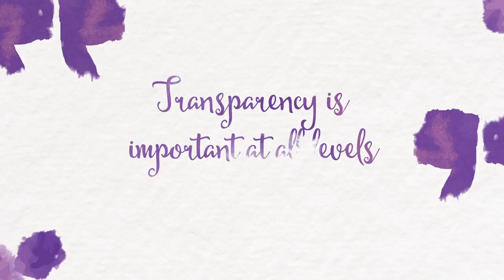2016 New York Brava Awards – Group 2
New York SmartCEO and more than 300 local business leaders celebrated at the Brava Awards on July 27, 2016 at Hudson Mercantile. The Brava Awards program celebrates high-impact female business leaders in three categories: CEOs, Executive Directors of Nonprofits, and C-suite executives. Brava award winners combine their irrepressible entrepreneurial spirit with a passion for giving back to the community, and are exemplary leaders of both their companies and their communities. SmartCEO is proud to recognize the 2016 award winners:

Winners: Wendy Nierel Bosalavage, American Leisure LLC; Kate Goodman, ATCO; Anne Bavier, Bavier Design, LLC; Bijal Jani, Esq., Bijal Jani PC; Susan Miller Viray, The Bloc; Elizabeth Slavutsky, Blue Dog Restaurant Group; Michele Boddewyn, AIA, Boddewyn Gaynor Architects, d.p.c.; Janice M. Hamilton, CarrotNewYork; Erica Hamilton, City Year New York; Leslie Young, Cliff Young Ltd.; Maria L. Ellis, MBA, GsgUSA LLC; Jennifer Mitchell, The HOPE Program; Juliette Passer, International Project Development Group; Sylvia S. Ehrlich, Intrepid Relocation; Tori Lyon, Jericho Project; Tiffany Pham, Mogul; Kim Manocherian, New York Health & Racquet Club; Cara Faske, Pace Communications Group Inc.; Colleen Molter, Q.E.D., Inc. dba QED National; Vivian Rosenthal, Snaps Media; Stephanie Abrams Cartin, Socialfly LLC; Jenni Luke, Step Up; Dana Molina, SureTech; Tamara Nall, TLN Worldwide Enterprises, Inc.; Lauren Boyer, Underscore Marketing; Yvette Brissett-Andre, Unique People Services, Inc.; Laura Wilson, WilsonPrep/Graph It Forward Today; Sharon Emek, Work at Home Vintage Experts (WAHVE); Susan Danziger, Ziggeo; Shan-Lyn Ma, Zola; Karen Daniels, Charter School Business Management/FOREsight Financial Services for Good; Haylee Adkins, Drawbridge, Inc.; April Intrabartola, Eastman Cooke Construction; Lisa Sepulveda, Edelman; Kathleen Roberge, etouches; Kira Karbocus, Fingerpaint Marketing; Bernadette H. Schopfer, Maier Markey & Justic LLP; Alex Cavoulacos, The Muse; Susan Neilson, Patriot Bank, N.A.; Sukh Grewal, Shields Flowers & Events